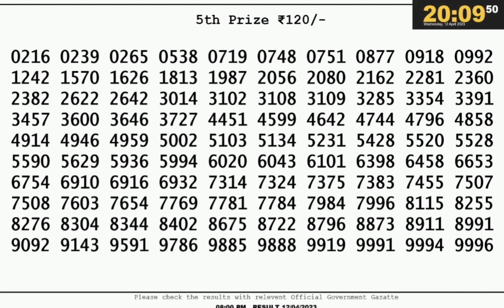🔴 Lottery Sambad Live 08:00pm 12/04/23 Evening Nagaland State Dear Lottery Result Pdf Download